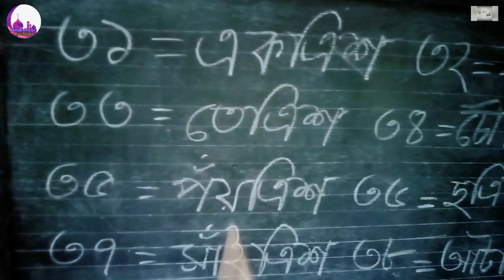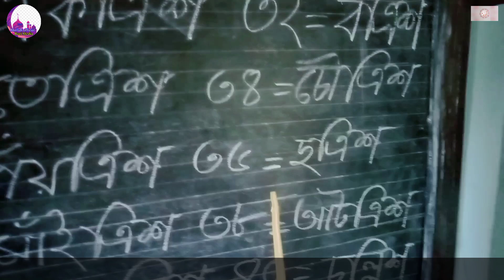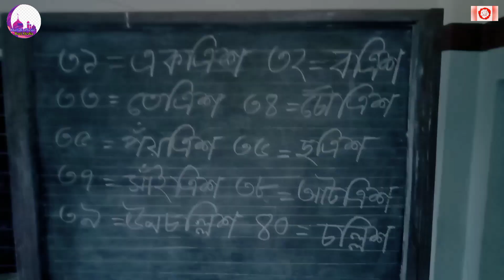একএিশ থেকে চল্লিশ পর্যন্ত কথায় লেখা শিখুন খুব সহজে। || 31 Teke 40 Porjonto kotay lekha sikhun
Like the video if youlike it, & share too.
below
more exciting new videos
Allah hafiz
Khalid Mahmud.

top youtube channels top 10 YouTuber

New app.
youtube par short video upload karne ka sahi tarika 2023 ustad yasir youtube how channel channel howto top excavator excavator youtube par short video upload karne ka sahi tarika 2023 ustad yasir.SEO.

I'm on Instagram as @khalidmahmudmagura. Install the app to follow my photos and videos.

Thank you for was this video